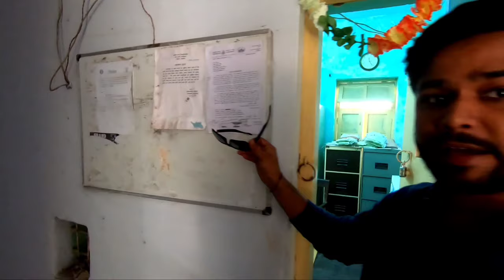Trailer | Ramakrishna Hostel, Institute of Science, Banaras Hindu University | Educational | SLVlogs